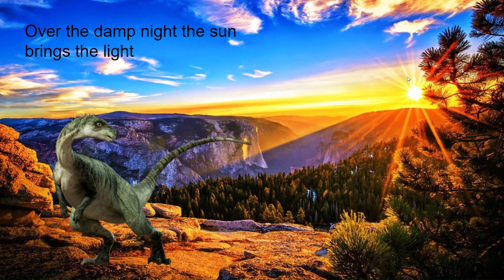Walking with Dinosaurs episode 3. Age of the giants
(Sorry for any grammmr mistakes i made this a long time ago)